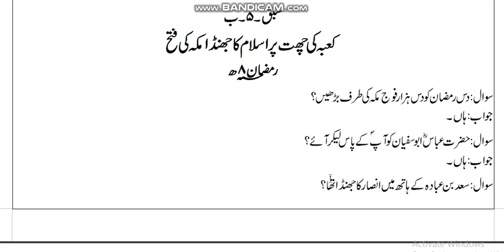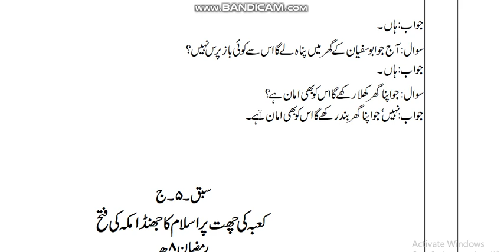FATHE MAKKA KE WAQT NASAR KA JHNDA KIS KE HATH ME THA?SIRAT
چینل کو سبسکرا‏ئب کر کے سیرت نبوی صلی اللہ علیہ وسلم کی اشاعت میں ہماری مدد کریں